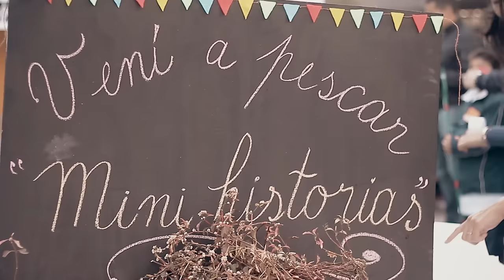Dia del niño